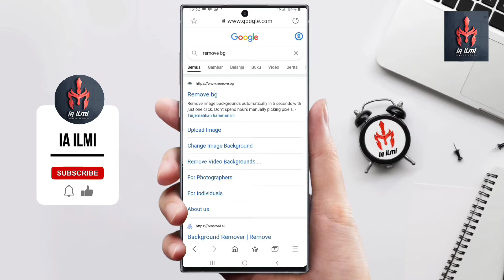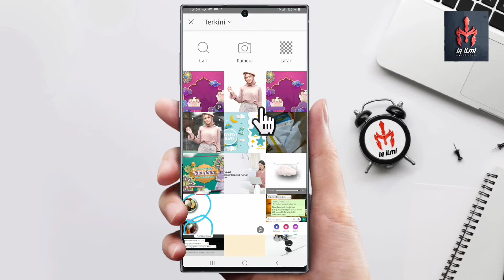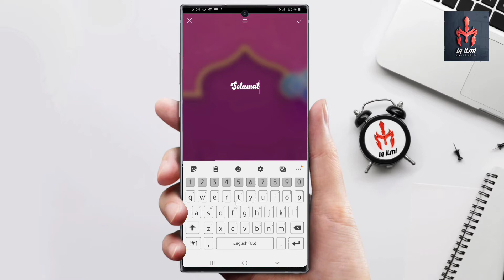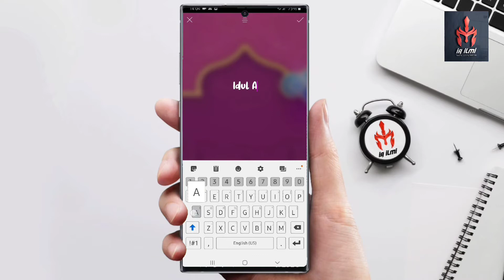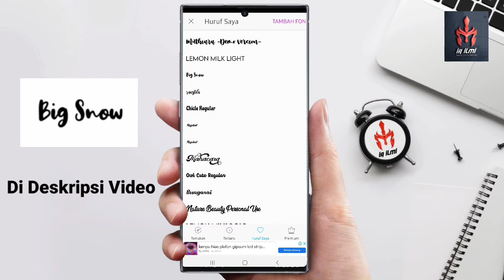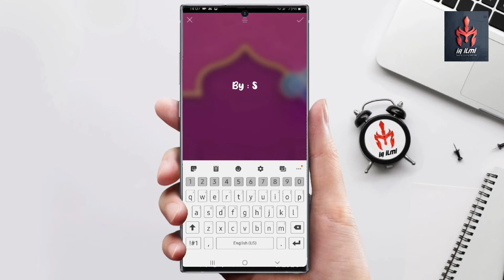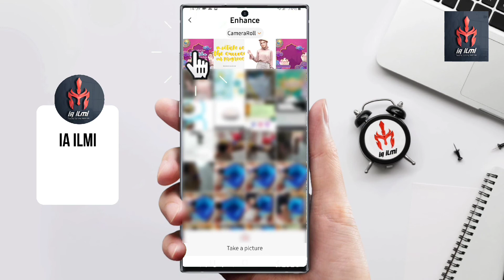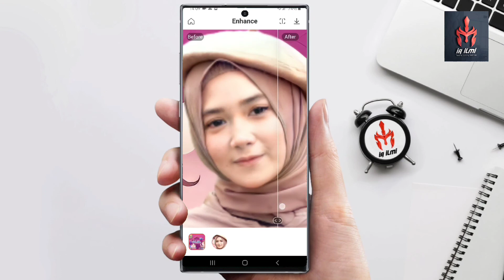MEMBUAT FOTO UCAPAN SELAMAT HARI RAYA IDUL ADHA KEKINIAN DAN ELEGAN TERBARU 2021 02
🕌Assalammualaikum Warahmatullah Wabarakatu 🕌

 Pada saat pandemi ini Hari raya idul adha bagi umat muslim tidak seperti biasanya, karena sekarang berjabatan tangan harus dihindari, solusinya hanya bisa menyampaikan ucapan selamat hari Raya idul fitri dengan cara online, yuk ikuti cara buatnya dengan kekinian dan elegan di Picsart Editing- MEMBUAT FOTO UCAPAN SELAMAT HARI RAYA IDUL ADHA KEKINIAN DAN ELEGAN TERBARU 2021 02

📥 LINK DOWNLOAD 📥

 FONT
No Virus

💽💽 VIDEO TUTORIAL MENARIK LAINNYA💽💽 📀 MEMBUAT FOTO UCAPAN SELAMAT HARI RAYA IDUL FITRI KEKINIAN DAN ELEGAN dengan Android TERBARU 2020

Sumber foto model :
Foto oleh Fety Puja Amelia dari Pexels